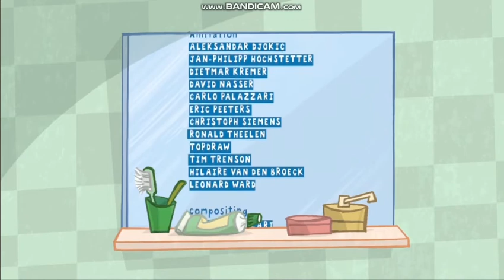Martial Arts - Rudolf